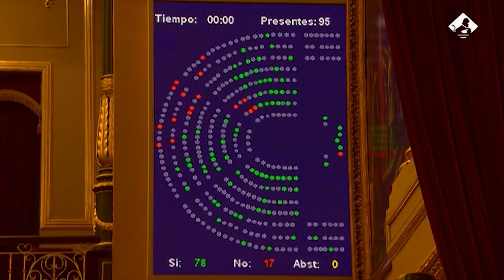El Congreso da luz verde a la derogación del despido objetivo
El Congreso ha aprobado el Proyecto de Ley por el que se deroga el despido objetivo por faltas de asistencia al trabajo por enfermedad. Este proyecto ha contado con el apoyo, sin ninguna abstención, de todas las formaciones políticas, menos con el de Vox, que ha votado en contra.

(Fuente: EP, Congreso, EBS)